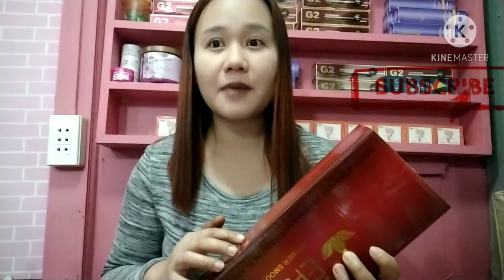Epsa Amber Pro Flat Iron Review | Hair Iron Review by Plaunt Mamsh